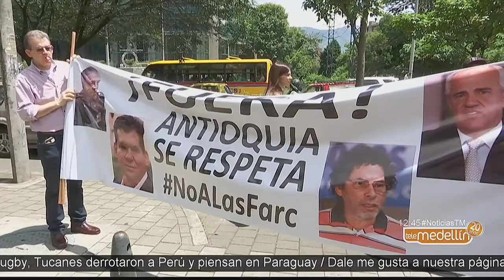Se realizó en Medellín el primer Foro Paz y Región [Noticias] - Telemedellín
Durante el foro Paz y Región, el vocero delegado de las Farc, Pastor Alape, aseguró que desde hoy se entregará al Gobierno y a los entes territoriales el listado completo de guerrilleros y milicianos que se encuentran en las zonas transitorias y que pasarán a llamarse zonas de formación y capacitación.